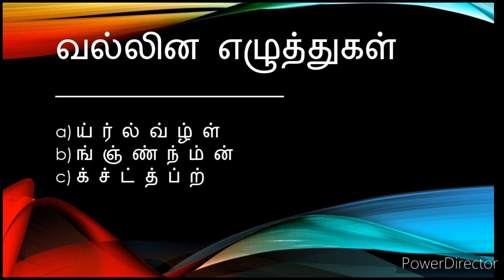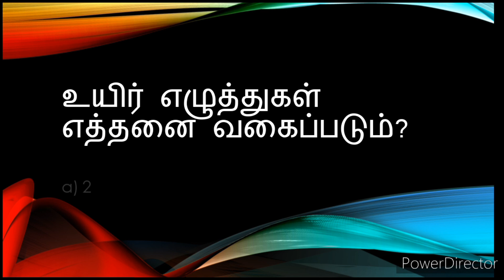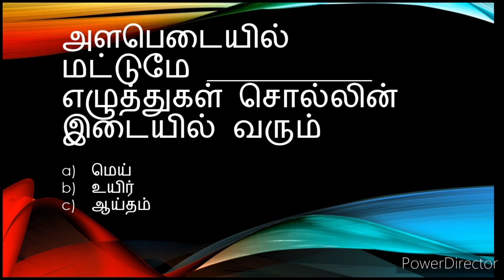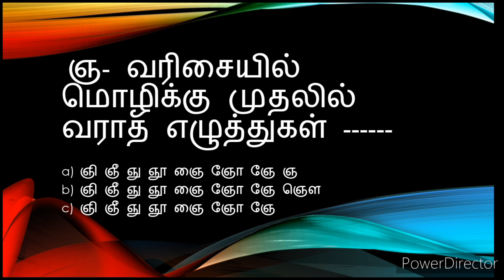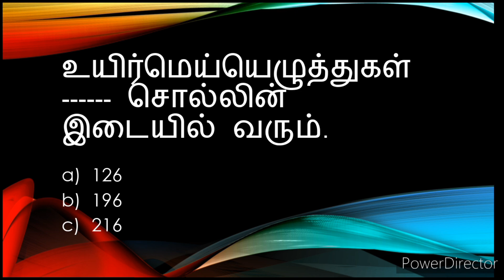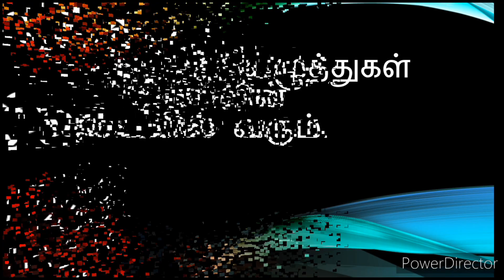ஆறாம் வகுப்பு தமிழ் இலக்கணம் இயல் 1,2,3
VIDEO FROM VELVIZHI